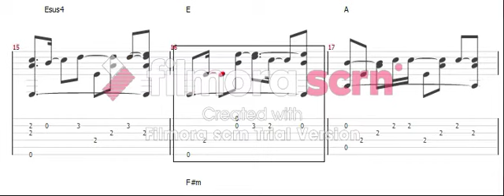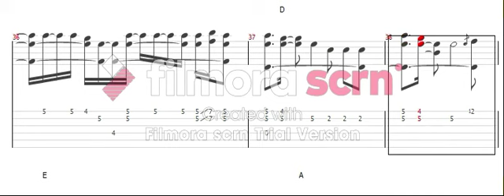ONE OK ROCK /C.h.a.o.s.m.y.t.h.（カオスミス）/ソロギター（Fingerstyle guitar）TAB譜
ONE OK ROCK のC.h.a.o.s.m.y.t.h.アコギソロです。
イントロも簡単にしてあるので初心者でも弾きやすいと思います。

他にもUVERworld、ONE OK ROCK、RADWIMPS、Official髭男dism、BUMP OF CHICKEN、米津、スピッツ、アニソン等のソロギターTAB譜沢山あるので良ければ練習にどうぞ。

FXブログやっています！！FX興味ある方や副業お探しの方は見ていって頂けると嬉しいです！
資金なしでも始められるFX会社はこちら！